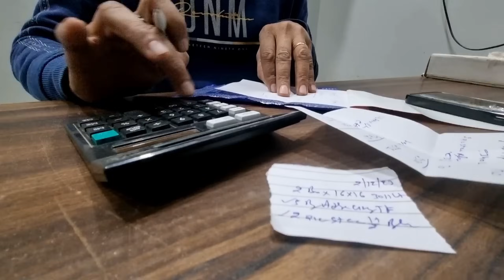DJ Night par Non Stop Dance 😜